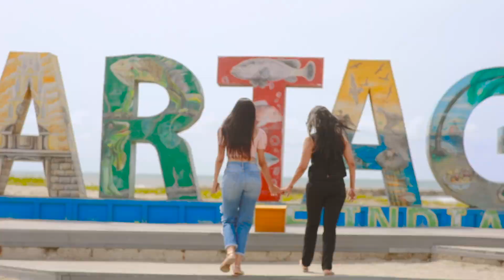Travel for Surgery and Recover in Paradise™ with Premium Care Plastic Surgery®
Dare to live the experience of traveling for your surgery and enjoy the magical Cartagena 🇨🇴